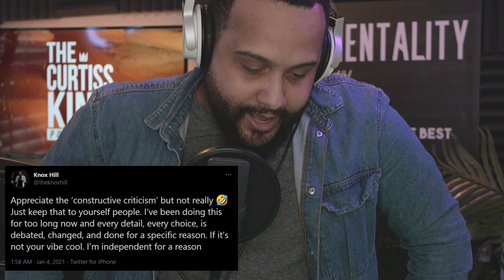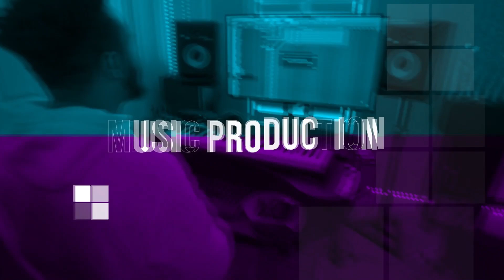Why Producers Should Rap Over Their Beats | The Curtiss King Podcast Ep. 69